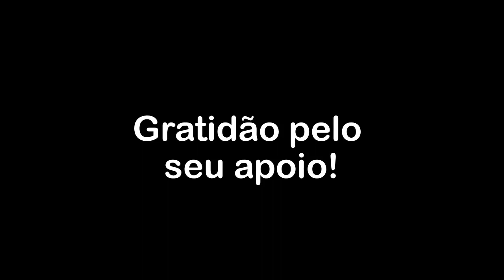O desesperante enfrentamento inicial do vazio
Conversa entre os confrades Deca, Jorge e Out -